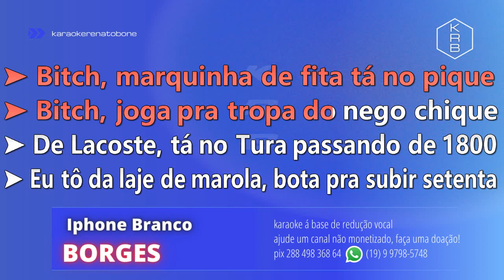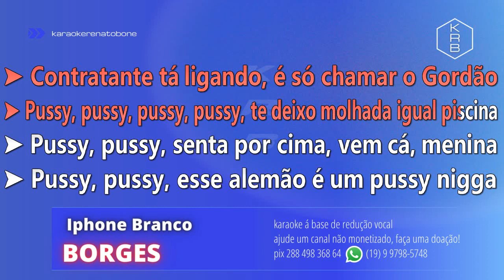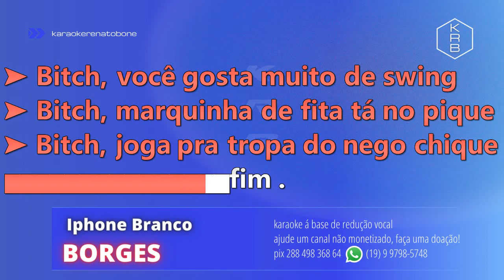IPHONE BRANCO - BORGES - PLAYBACK KARAOKE INSTRUMENTAL